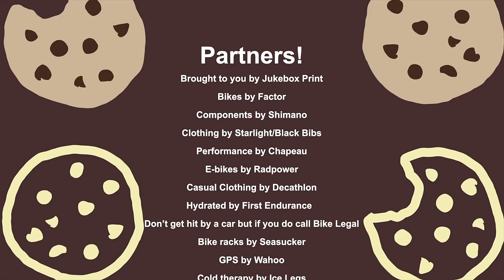Remco?!? MASCA: Tenerife - Worst Retirement Ever HONEYMOON EDITION Bonus Episode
By popular demand, I sort of have enough time to sneak out to attack one more climb before I head back overseas to LA. Masca proved a worth challenge and worth the busy morning (and I did make my flight). Thanks one more time to Tenerife Bike Training.

Want to support me and my show? Sponsors take care of that, so please consider a donation instead:

Crotch happy thanks Chamois Buttr @chamoisbuttr (PHIL25 for a discount)
Gloves by Handup @handupgloves (PHILSENTME for a discount)